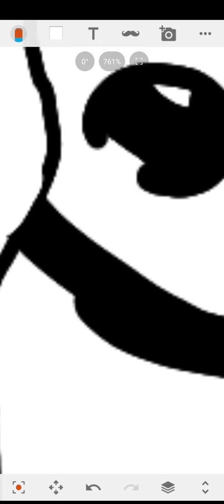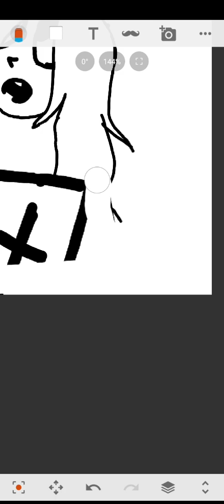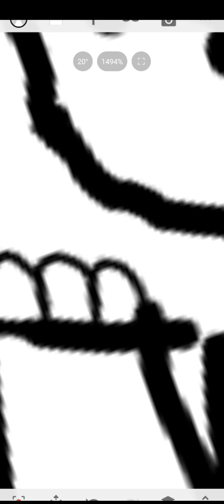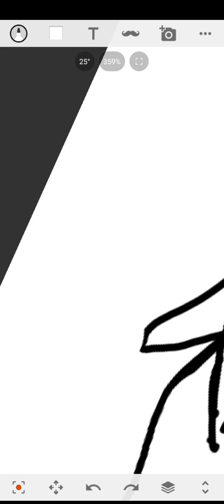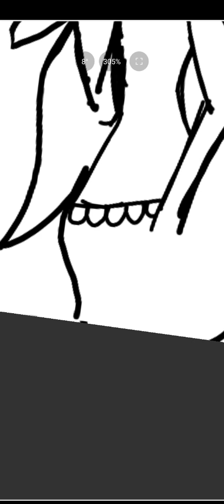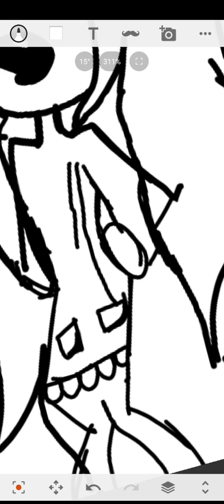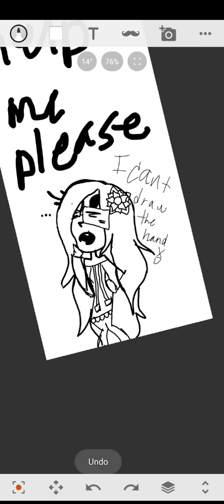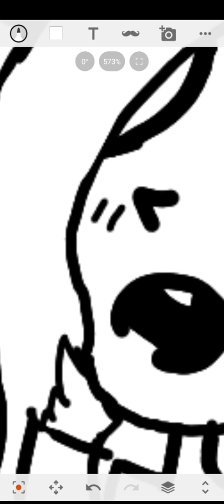I'm 11 years old and draws weird XD T~T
UWUWUWWUWUWUWUWUWUWUWUWUWUWUWUWUWUWUWUWUWUWUWUWUWUWUWUWUWUWUWUWUWUWUWUWUWUWUWUWUWUWUWUWUWUWUWUWUWUWUWUWUWUWWUWUWUWUWUWUWUWUWUUWUWUWUWUWUWUWUWUWUWUWUWUWUWUWUWWUWUWUWUWUWUWUWUWUWUWUWUWUWUWUWUWUWUUWUWUWUUWUWUWUWUWUWU